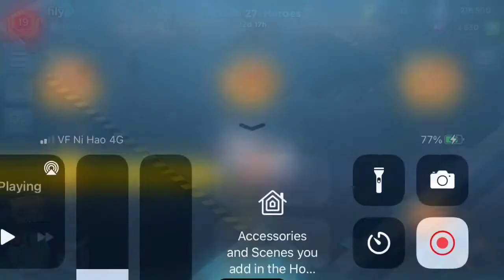Boom Beach Warships S27 Rank 19 RC vs Seekers, let’s go 👊👊👊